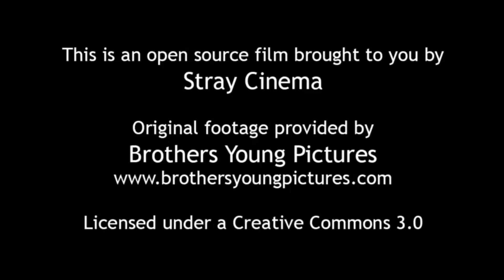onward to the edge music video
my second project for my editing class.  We took footage provided to us and cut it together into whatever story we wanted.  Music by the symphony of science.  I claim no rights to footage or music